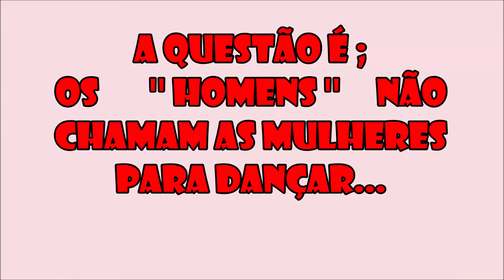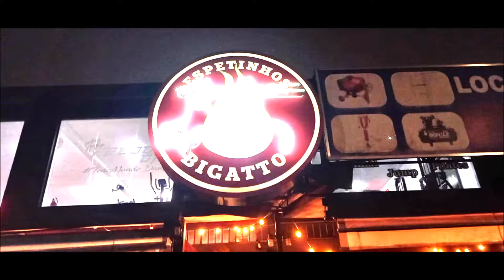TRIO ARRUMADINHO- & SAMPA 468 ANOS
A CIDADE DE SÃO PAULO UMA DAS MAIS POPULOSAS DO MUNDO COM CERCA DE 12,33 MILHÕES DE HABITANTES, COMPLETOU 468 ANOS, COM MUITAS OPÇÕES DE ATIVIDADES ,         INCLUSIVE O BELO         SHOW DO ''TRIO ARRUMADINHO, CONFORME SEGUE,        VEJA O VIDEO A SEGUIR,  ;    CANAL FOCADO EM ENTRETENIMENTO,    INFORMAÇÃO À RESPEITO,  '''NOTÍCIAS, DE VIAJENS E PASSEIOS , MOTO, CARRO, E  ROLÉS...''.